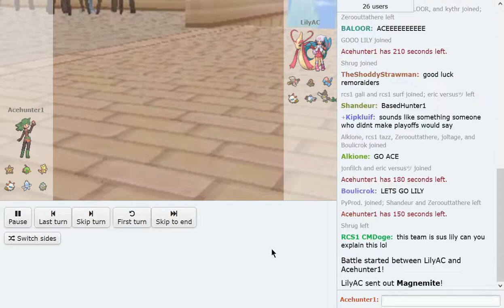The one game to decide it all! | LCPL XI Grand Finals Tiebreaks vs LilyAC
Today, for the final Little Cup Premier League content, I played against LilyAC for the Grand Final tiebreaks! This is the very last game of the tournament, and my team, the Remoraiders, is dead tied with the opposing Skitty Committee. A whole tournament coming down to one single game... No pressure :)

Follow the Little Cup Official Youtube channel for an analysis of the LCPL Grand Finals Tiebreaks soon to come